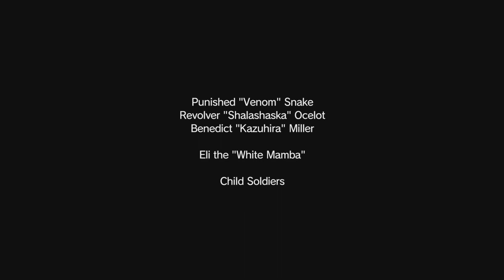Undemoning my snake pt1